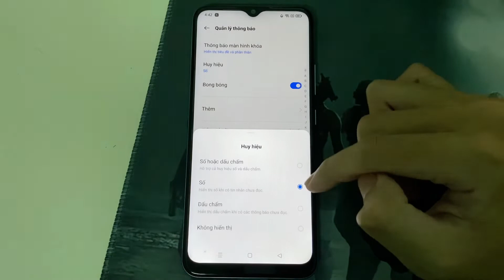Tuỳ chỉnh Huy Hiệu thông báo, sáng màn hình khi nhận thông báo trên Realme C25s Android 11